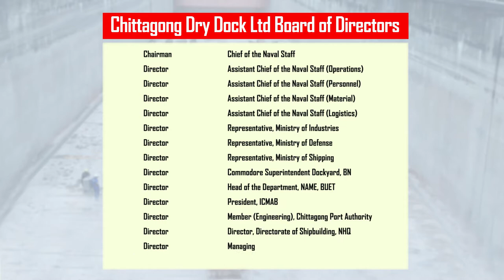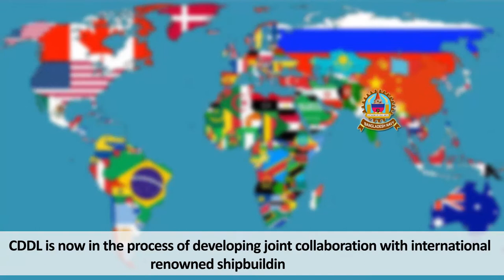Chittagong Dry Dock LTD Documentary । Momentum Bangladesh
Chittagong Dry Dock LTD Documentary
Client: Chittagong Dry Dock LTD.
Agency: Momentum Bangladesh